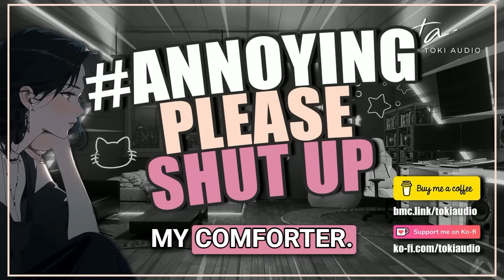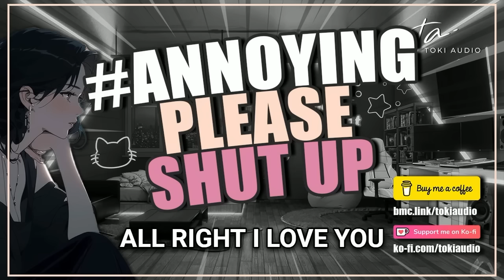Your Husband Snaps At You And Makes You Flinch [M4F][Shocked]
👍If you enjoyed the content, don't forget to give it a thumbs-up and leave a comment👍

📺Todays Video📺
You're shocked when your husband snaps at you after a long day at work. He was overly stressed but appologises.